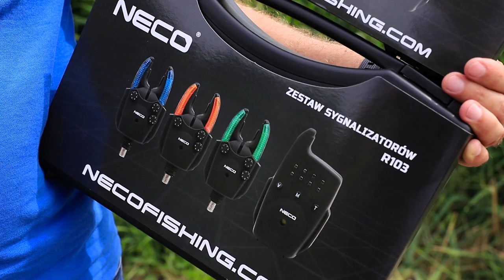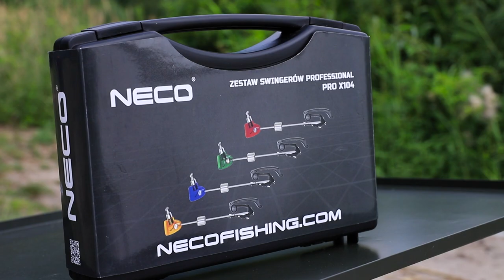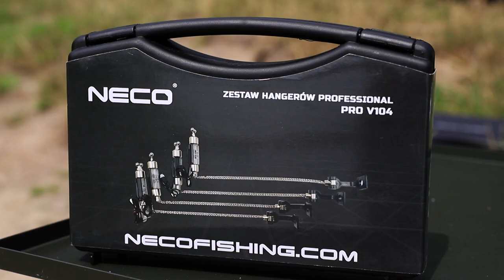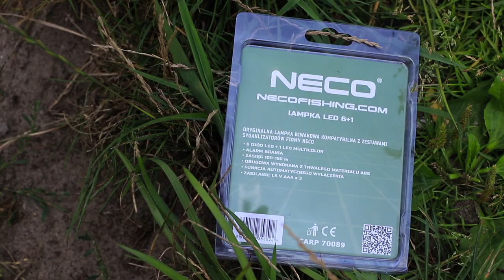Nowości NECO - sygnalizator R102/103, lampka biwakowa, swingery oraz hagery - // Świat Karpia